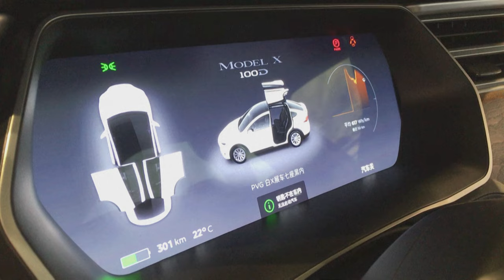Tesla llama a revisión a 2 millones de vehículos en EEUU para corregir software de conducción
El fabricante estadounidense de autos eléctricos Tesla lanzó un llamado a revisión de unos dos millones de vehículos en Estados Unidos por un riesgo relacionado a su sistema de conducción asistida, informaron las autoridades el miércoles.